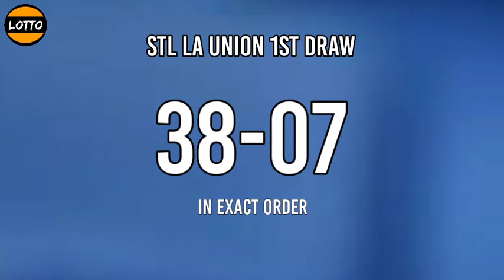3rd Draw, STL La Union Result Today (7:00 pm) STL PARES November 29, 2021 evening draw result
Today is Monday, November 29, 2021